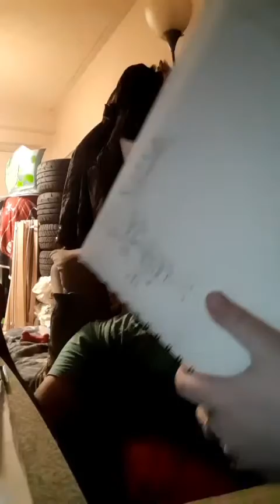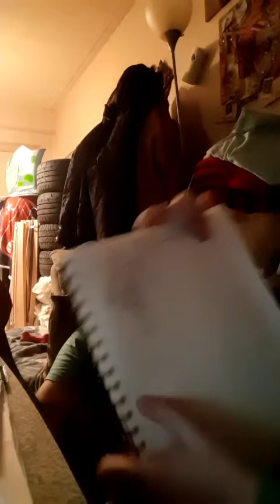Rick is out of commission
heyyy it's  Rick And Tammy and Rick is in a lot of pain and is out of commission but don't worry rick will put me to work :)